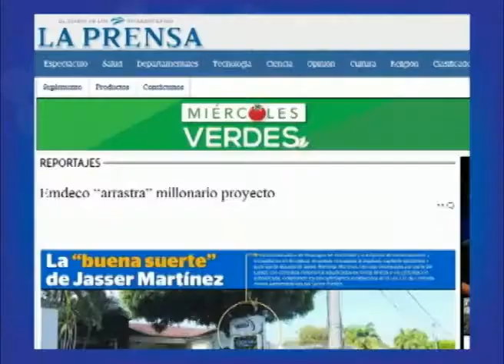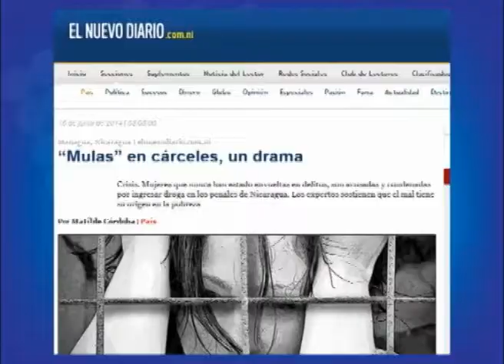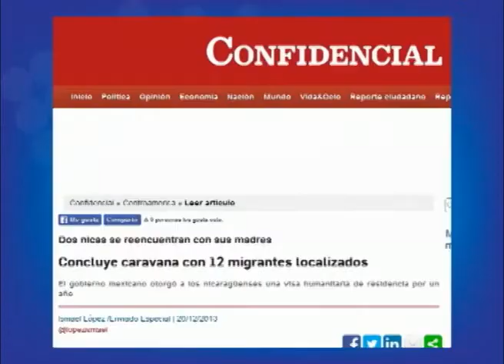Premio Pedro Joaquín Chamorro al periodismo: Entrevista con los ganadores